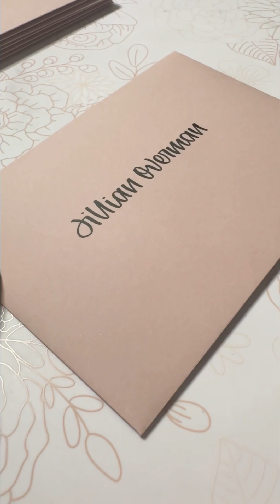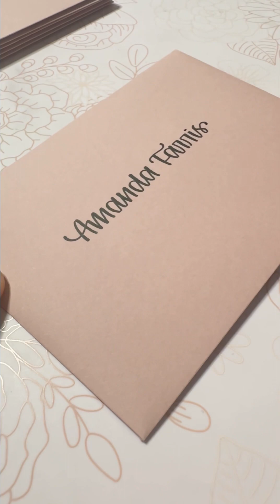Patreon Envelope Addressing ♥️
Some soothing real time enveloping for you tonight! Enjoy 🤗